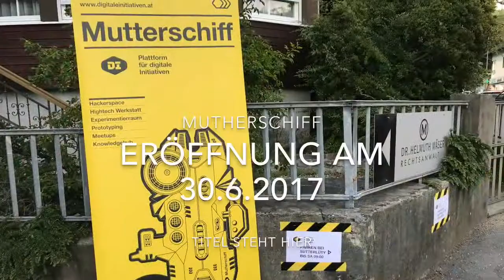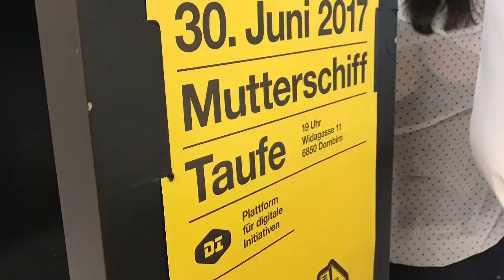Mein Film 153